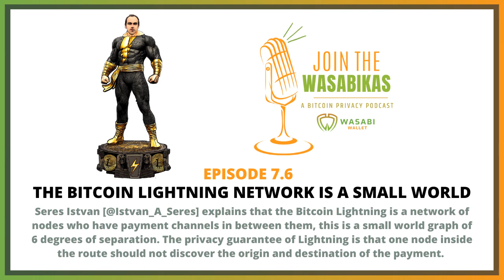7.6 The Bitcoin Lightning Network is a small world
Seres Istvan [@Istvan_A_Seres] explains that the Bitcoin Lightning is a network of nodes who have payment channels in between them, this is a small world graph of 6 degrees of separation. The privacy guarantee of Lightning is that one node inside the route should not discover the origin and destination of the payment.